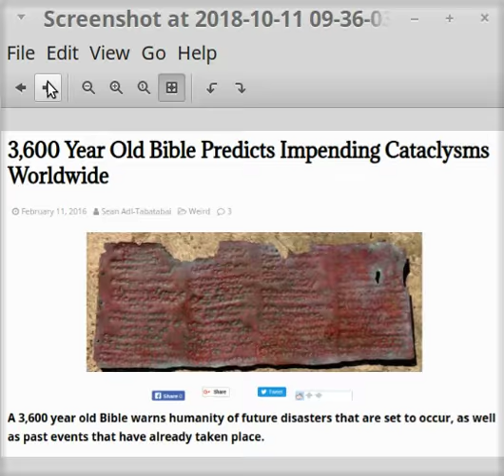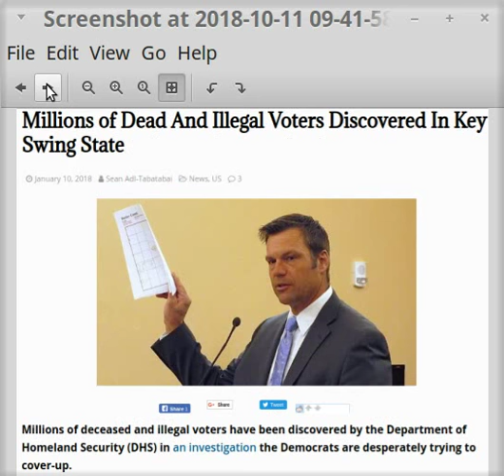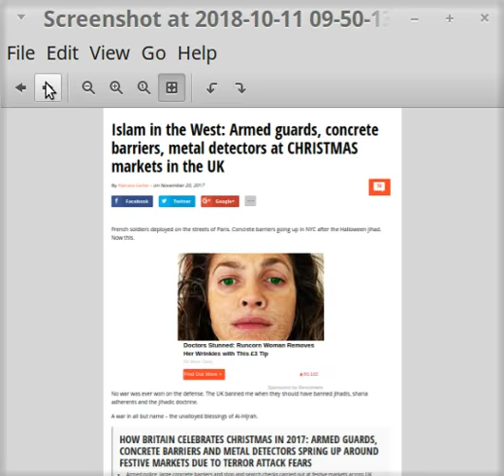black plague spreading